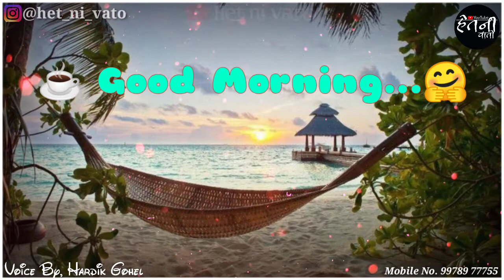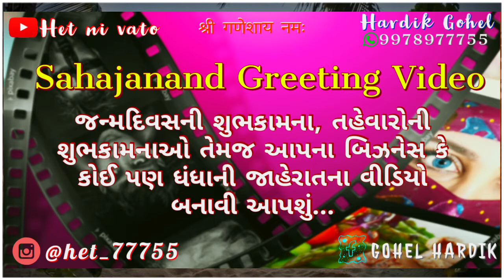Good Morning Het ni vato | Hardik Gohel | Motivational Video | Gujarati Video | Gujju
➡️ 𝐡𝐞𝐭 𝐧𝐢 𝐯𝐚𝐭𝐨 👈

        𝒉𝒆𝒕 𝒏𝒊 𝒗𝒂𝒕𝒐 𝑩𝒚 👦 𝑯𝒂𝒓𝒅𝒊𝒌 𝑮𝒐𝒉𝒆𝒍 😎
【 𝑭𝒓𝒐𝒎 𝑲𝒐𝒕𝒅𝒂 𝑺𝒂𝒏𝒈𝒂𝒏𝒊, 𝑮𝒖𝒋𝒂𝒓𝒂𝒕, 𝑰𝒏𝒅𝒊𝒂】